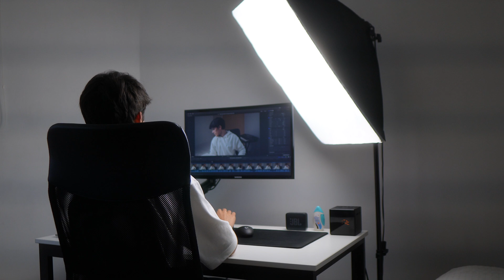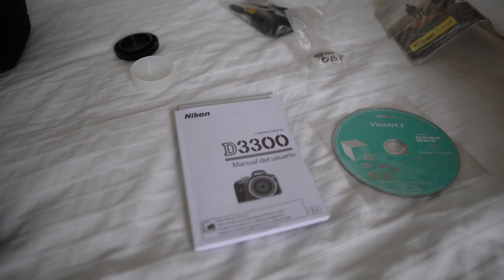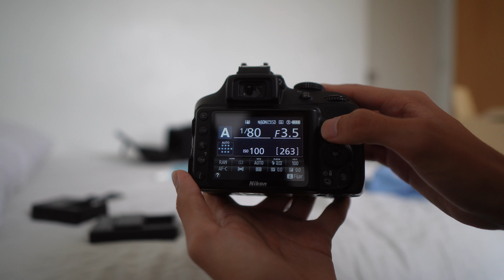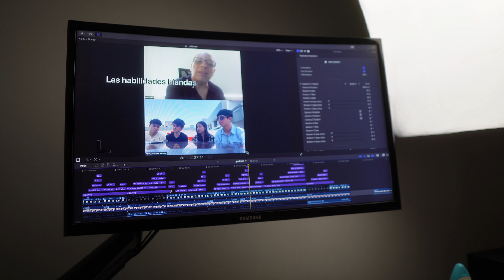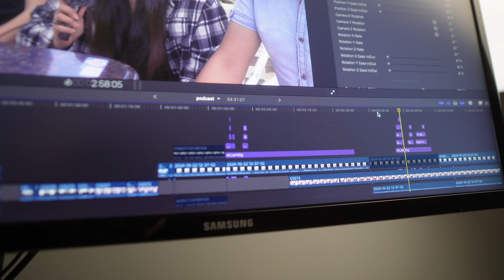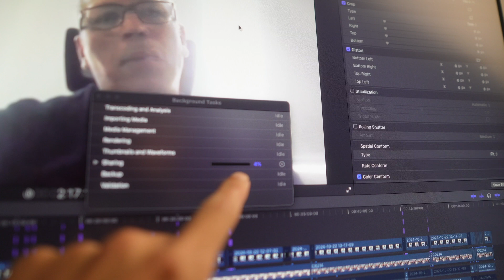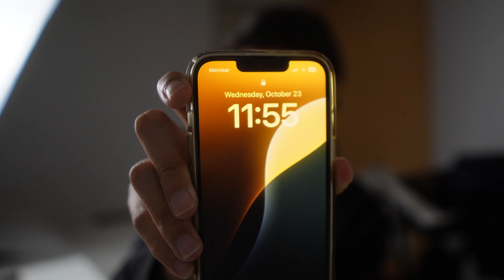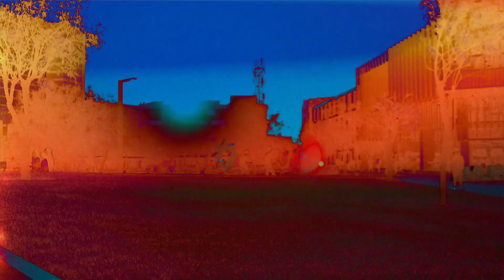pov: you’re a 19 y/o engineering student having the hardest semester of your life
In this video, you’ll see almost a whole month of my hardest semester so far in my time on uni.